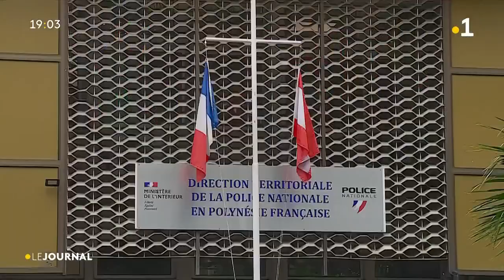Des coups de feu en plein Papeete